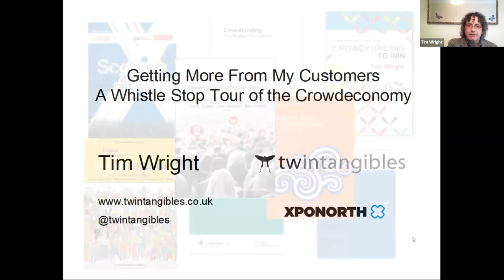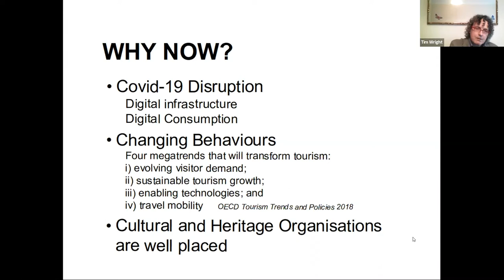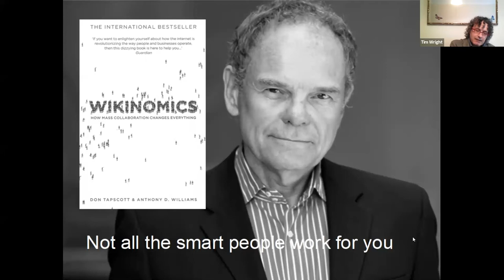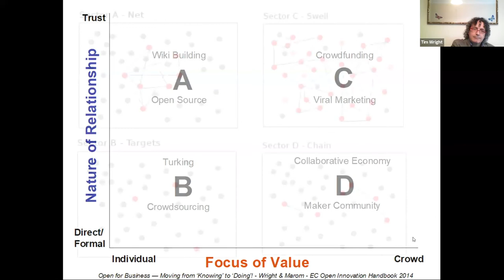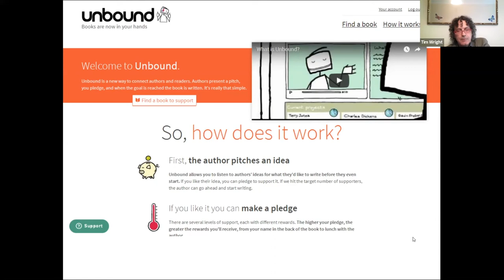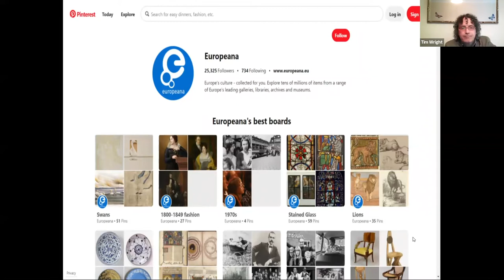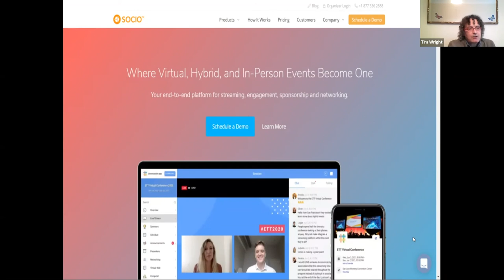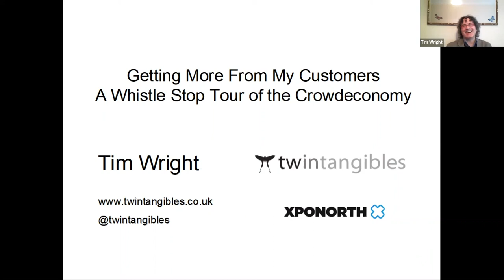Getting More From My Customers: The Quick Guide to the Crowd Economy